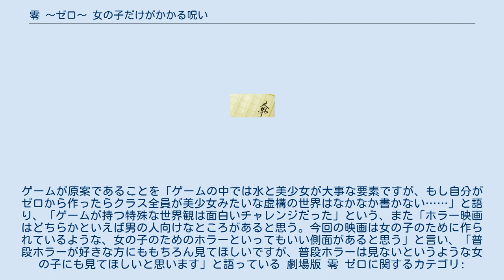零 〜ゼロ〜 女の子だけがかかる呪い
『零 〜ゼロ〜 女の子だけがかかる呪い』（ゼロ おんなのこだけがかかるのろい）は、ホラーゲームの零シリーズを基にした、大塚英志による日本のホラー小説、およびそれを基にした別名のホラー映画（劇場版 零 ゼロ）作品のメディアミックスである。
 舞台は田舎のミッション系全寮制女学園。
カスミは、同級生の中でも最も美しいアヤに憧れを抱いていた。
アヤは言う。
午前0時になる千分の一秒前。
写真にキスをすれば、同じ呪いにかかる……。
写真にキスをした少女は、次々と消えていってしまうのだった。
 『劇場版 零 ゼロ』（げきじょうばん ゼロ）は、上述小説『零 〜ゼロ〜 女の子だけがかかる呪い』を原作とする、監督安里麻里、主演中条あやみ・森川葵による青春モノの要素もある日本の超常ミステリーホラー映画である。
キャッチフレーズは “私の呪いを解いて…” および “次の0時の死者は誰”。
 監督曰く、「ゲームを原案に大塚さんが書いた原作の小説を基に脚本を作るにあたって、都会的な女子高生ホラーではない、もうちょっとフィクション度の高いもの」を目指したという。
ゲームが原案であることを「ゲームの中では水と美少女が大事な要素ですが、もし自分がゼロから作ったらクラス全員が美少女みたいな虚構の世界はなかなか書かない……」と語り、「ゲームが持つ特殊な世界観は面白いチャレンジだった」という、また「ホラー映画はどちらかといえば男の人向けなところがあると思う。今回の映画は女の子のために作られているような、女の子のためのホラーといってもいい側面があると思う」と言い、「普段ホラーが好きな方にももちろん見てほしいですが、普段ホラーは見ないというような女の子にも見てほしいと思います」と語っている 劇場版 零 ゼロに関するカテゴリ: